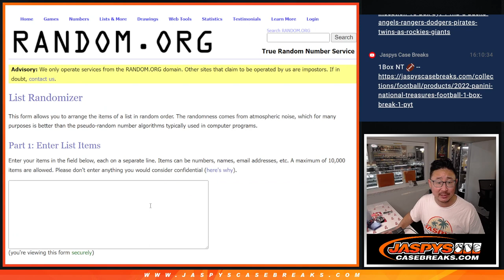mini promo - 2023 TOPPS INCEPTION BASEBALL 16-BOX CASE BREAK #2 *PYT*